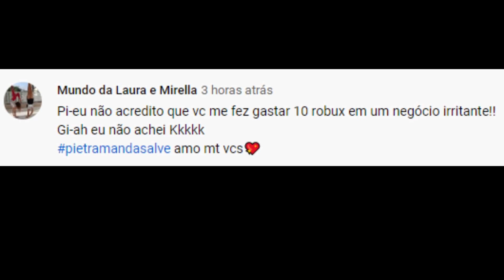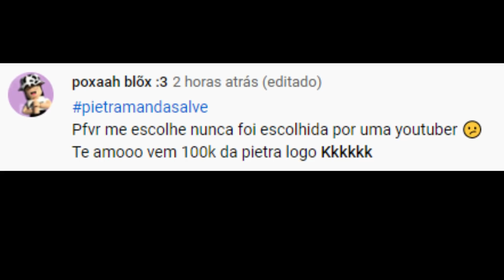Roblox|ENSINEI MINHA MÃE A JOGAR TOWER OF HELL!😱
🍂|Canal secundário com minha irmã:
🍂|Capa do vídeo feita: Por mim
🍂|Informações|🍂
🍂|Gravador:Aiseesoft Screen Recorder
🍂|Editor:Filmora9 e Sony Vegas
🍂|App das gfx: Cinema 4d
🍂|Onde faço as capas: Photoshop Ps (Adobe Photoshop)